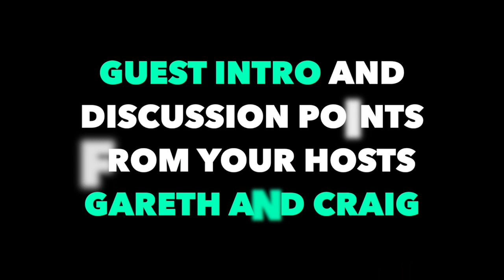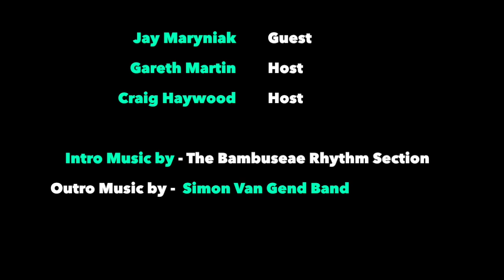RHP #042: Jay Maryniak, No. 1 Functional Fitness Trainer and Founder of JTM Fit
The Ridiculously Human Podcast

Personal Trainer. Fitness Professional. Dog Dad. Instagram Influencer. Type 1 Diabetic. Wellness Authority. Animal Lover. Smiler. Genuine Top Bloke.

Jay was addicted to hardcore drugs and alcohol when he was young. They temporarily helped silence the voice of fear and quieten his self-confidence insecurities.
He turned his life around through his fitness journey and the AA, 12 step program. These days he has blown up into a fitness celebrity but remains as humble as ever.

JAY MARYNIAK